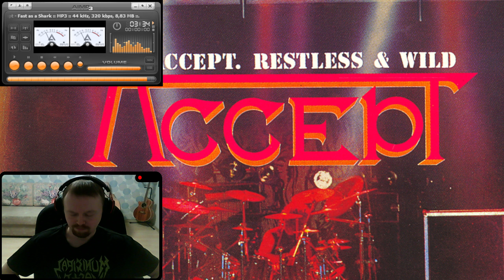ALTAR & ACCEPT - Fast As A Shark Cover VS Original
Всем рок'н'ролл леди и джентльмены!!! В этом видео голландцы Altar представят свою версию песни Fast As A Shark легендарной немецкой хэви метал группы Accept!!! Кавер версия получилась довольно мощной, своеобразной и атмосферной! Погнали!!!